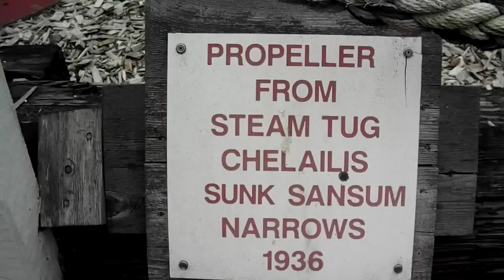Boat Engines From Maple Bay Vancouver Island Canada